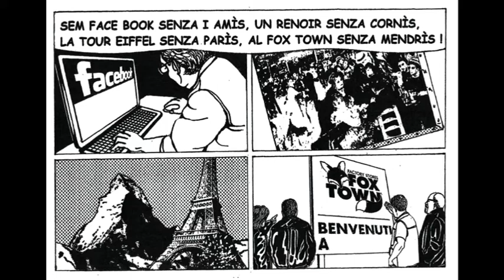Scarp da Tennis - Al sem gnanca pu chi sem!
Anca l'Amleto l'era indecìs se toeu 'na pagnota senza i bris, se fa un sposalìzi senza i binis, se nà a l'inferno o a... Paradis!